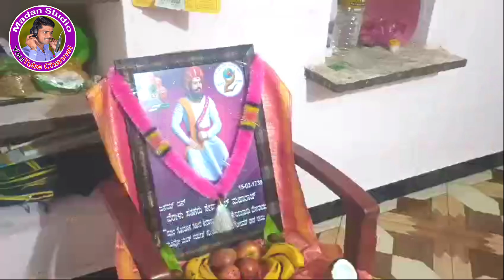Gor sikwadi sobti Bai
Machu Madan Rathod

Maar Premer Gorbhai Bandhun
Jai Sevalal
Maar Pyare Banjara Samaje Vasu Banjara Achi Achi Geede.
Banjara Hasya . Banjara Acho Video Tamar Vasu Lavuchu .

Support Karo Tamm man support karochoken
 Video karuchu.

Maar Banjara Samajen Mar
Jai Sevalal